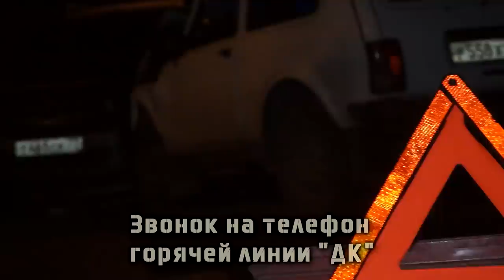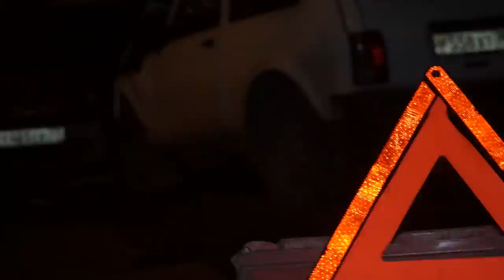ПОПАЛ В ЖЕСТКИЙ ЗАМЕС С ДПС 🔥 ИНСТРУКЦИЯ по применению для Водителя #1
На днях поступил звонок на горячую линию Дорожный контроль от ранее неизвестного нам человека, с просьбой помочь в ситуации с ДПС. Звонивший гражданин пояснил, что произошло ДТП с участием двух автомобилей. Виновник ДТП оказался в алкогольном опьянении. Нам пояснили, что пьяного водителя увезли аварийные комиссары, а сотрудники ДПС с ними, якобы, заодно. Так же он пояснил, что вместо пьяного водителя пришел другой, трезвый, водитель, который утверждает, что он водитель.
Этот выпуск предназначен для каждого водителя без исключения. Фактически это видео инструкция на случай ДТП с пьяным водителем.
Жесткий замес с ДПС... Смотрим...